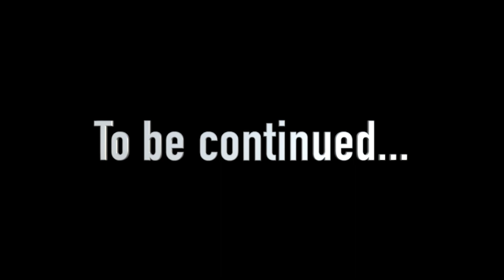POND MONSTER *TRAPPED* GRACE SHARER (HELP!) Stephen Sharer Grace Carter Lizzy Among Us CWC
TRAPPED POND MONSTER in Real Life ( Among Us Stephen Sharer Grace Carter Lizzy CWC Chad Wild Clay)

Today me and my sister Grace Sharer find the pond monster in the backyard pond it got our dog and we decided to battle Royale fortnite style to defeat the pond monster and find the Labmroghini Sharerghini. Watch today’s vlog to find out TOP SECRET CLUES about the POND MONSTER STEALING the SHARERGHINI!!

You saw in Grace Sharer last vlog “Lie Detector Test on Mystery Neighbor Ellen!!! (Is she the Pond Monster?)” Grace Sharer was SPYING ON ELLEN MYSTERY NEIGHBOR with SPY GADGETS, like a LIE DETECTOR TEST. Grace Sher asked the sharers for questions to ask the MYSTERY NEIGHBOR so she was doing a Q&A fan questions from her BRAND NEW iPhone. Grace Sher spotted the Mystery Neighbor Ellen spying on the Sharer Family House who said she came over to see Momma Sharer. Ellen was standing by a tree that REVEALED BRAND NEW EVIDENCE about the POND MONSTER. Ellen Mystery Neighbor kept walking by the BACKYARD POND and was outside the clubhouse of the PINK AND GREEN MASK PERSON. In Grace Sharer BRAND NEW vlog for 2020, Grace Sharer is at the Sharer Fam house where MYSTERY NEIGHBOR ELLEN and the POND MONSTER TWINS have been out of control. Today is the last step of the TOP SECRET MISSION to PRANK THE POND MONSTER. Grace Sher heads to the storage closet to get SPY GADGETS to do a FACE REVEAL with the POND MONSTER. Grace Sharr is going to use a fishing rod with bananas that Momma Sharer got at the store for a DIY PRANK. Watch today’s vlog for the BRAND NEW EVIDENCE and HIDDEN CLUES REVEALED!!

Rebecca Zamolo new Video:
24 Hours inside a TREEHOUSE Escape Room in Real Life with Game Master Spy RZ Twin!

| OTHER |